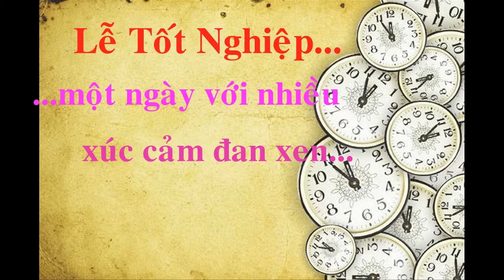video tot nghiep